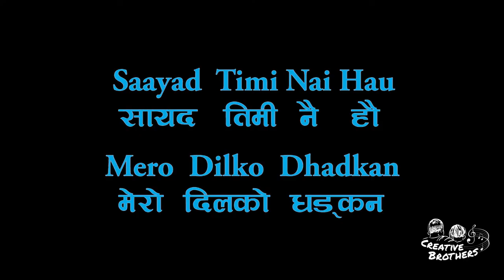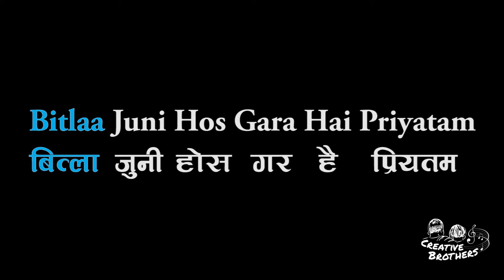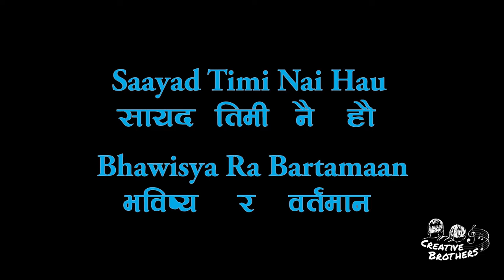Sayad Timi Nai Hau- Nepali Karaoke - Creative Brothers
To Support Creative Brothers:
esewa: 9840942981